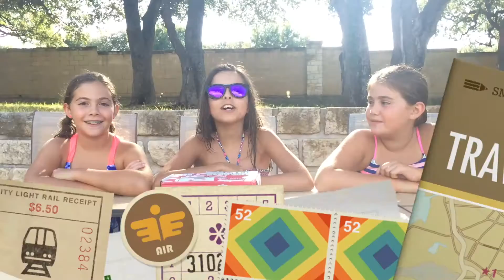Munch Pak 5 en Español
This video is about Munch Pack 5 Español